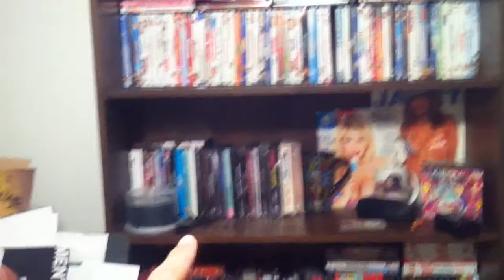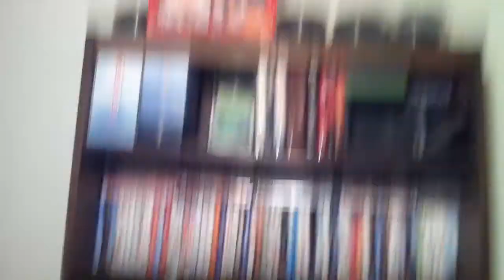#0015: BOOKCASE MOVE IN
• Shawn Roscoe: Social Media Sites